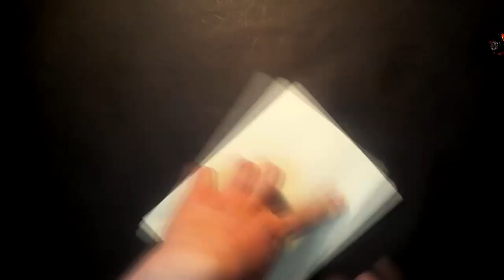How to make: paper multibox. Коробочка из бумаги. Paper Box.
Visual instruction.
Making paper toys for children.
Papier-Spielzeug für Kinder.
Делаем игрушки из бумаги, для детей.
Fare giocattoli di carta per i bambini.